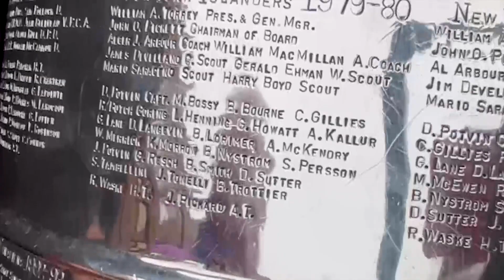Stanley Cup visits Goleta's Ice in Paradise Rink